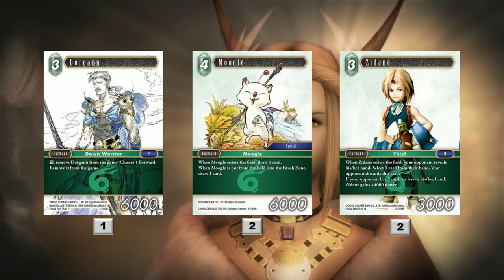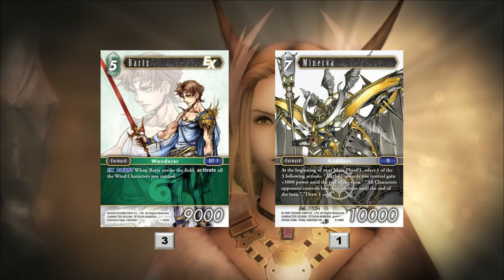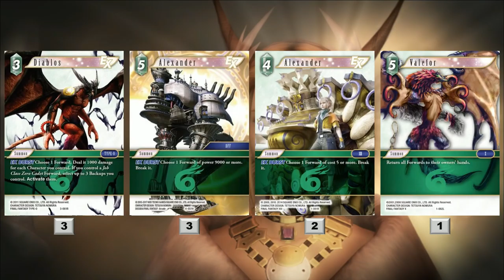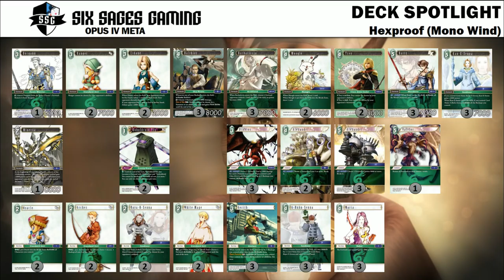FFTCG Deck Spotlight - Undefeated Mono Wind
Justyn took down the tri-state win-a-box event with his take on Mono Wind!

1 Dorgann (3-063)
2 Zidane (3-056)
2 Ranger (3-053)
2 Trey (3-064)
2 Moogle (4-069)
3 Barbariccia (3-066)
3 Balthier (2-065)
3 Bartz (1-080)
3 Kan-E-Senna (4-055)
1 Minerva (3-146)

Summon(9):
3 Diablos (3-061)
2 Alexander (1-061)
3 Alexander (4-051)
1 Valefor (1-062)

Backup(17):
3 Maria (1-083)
3 A-Ruhn-Senna (4-050)
3 Aerith (1-064)
2 Oracle (3-070)
2 White Mage (4-061)
2 Archer (1-088)
2 Raya-O-Senna (4-071)

Monster(2):
2 Koboldroid Yin (4-057)